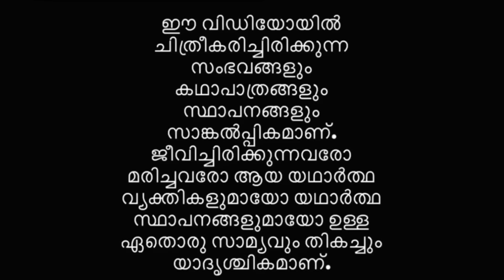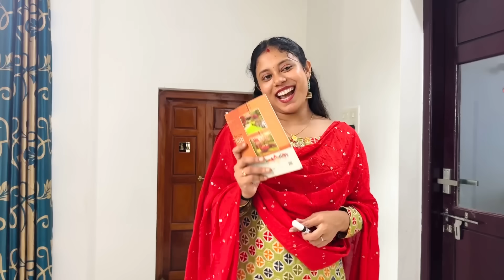SCHOOL OPENING DAY 😁